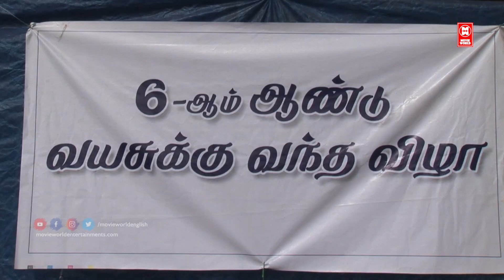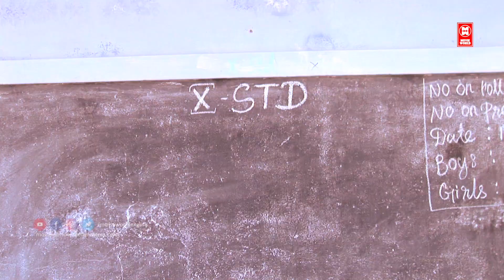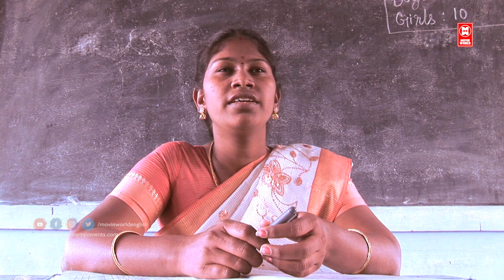Your look is not right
Welcome to Movie World English Movies You Tube Channel

|| ANTI-PIRACY WARNING ||

*COPYRIGHT PROTECTED*